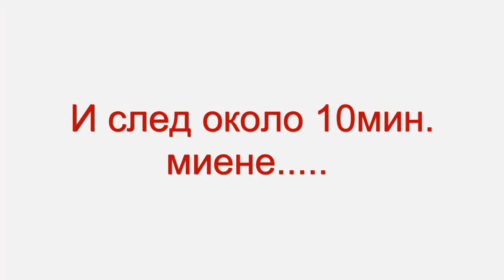Operation "Turkey" - Тhe Horror operation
How to remove the insides of the turkey :D